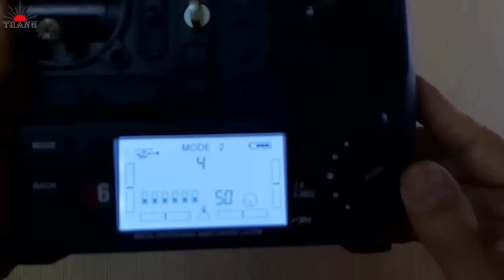Remote Control Helicopter homemade | DIY Helicopter at home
Remote Control Helicopter homemade
DIY Helicopter at home
How to make remote control Helicopter at home